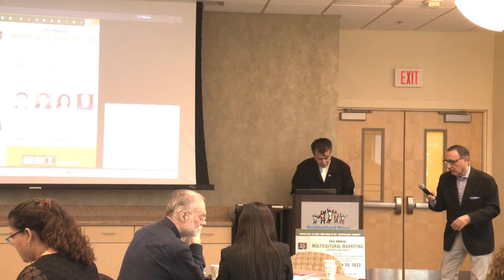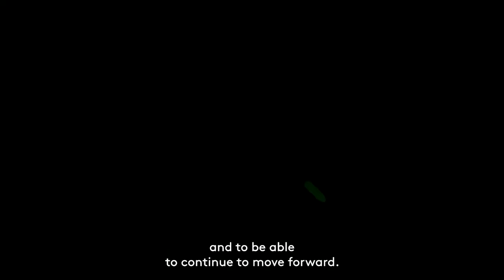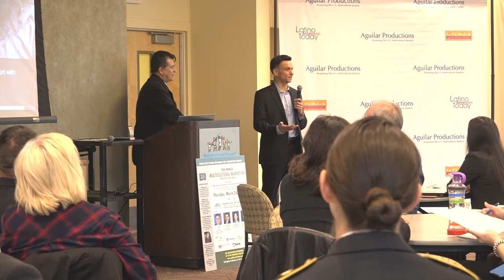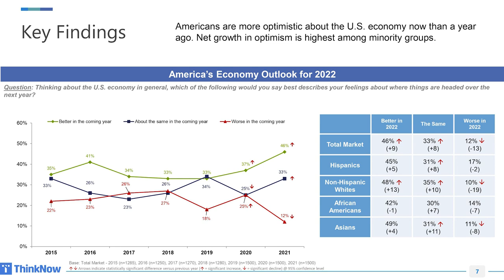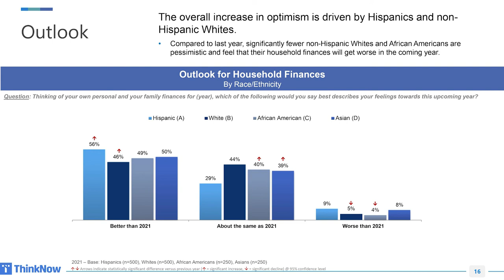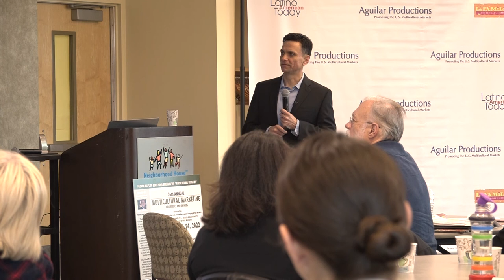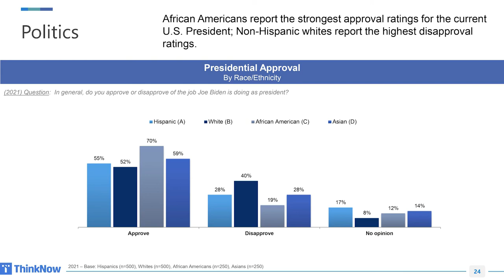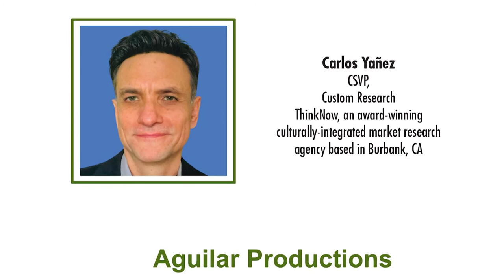26th Annual Multicultural Marketing Conference: Carlos Yanez of ThinkNow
Aguilar Productions presents the 26th Annual Multicultural Marketing Conference, March 24, 2022.
This program features Carlos Yanez of ThinkNow. He presents the ThinkNow 2021 Year End Report
Examines the economic highs and lows of the past 12 months, and how multicultural
consumers have weathered the storm

 ThinkNow Research is a technology-driven consumer market research company that focuses on uncovering Hispanic, Asian and African American consumer insights as well as Total Market insights that require multicultural expertise.